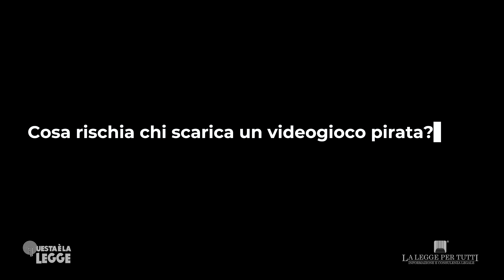Videogiochi e legge: tutti i segreti | avv. Angelo Greco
Qui il link del videogioco di Angelo Greco, alle prese con le cartelle esattoriali, prodotto dai ragazzi di INSIDE MOOD
Posso vendere un videogame usato? Ci sono videogiochi vietati ai minori? Craccare videogiochi è legale? Cosa rischia chi scarica un videogioco pirata?
SCOPRIRETE QUESTO E MOLTO ALTRO ANCORA IN QUESTO VIDEO
Questa è la legge, Serie 4, Ep. 248
QUESTA E' LA LEGGE Una produzione Laleggepertutti
REGIA E MONTAGGIO VIDEO DI Ugo Carella